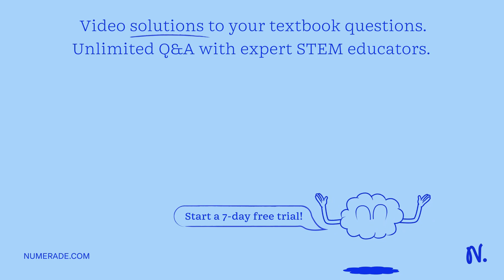A laser beam has a velocity in vacuum of c = 3 × 108 m/s. A student runs an experiment in which a l…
A laser beam has a velocity in vacuum of c = 3 × 108 m/s. A student runs an experiment in which a liquid is placed in a tank of length L = 10.2 m. The time it takes for the beam to make it across the tank is timed to be t = 66 ns. a) Write an expression for the liquid x27;s index of refraction, n. b) Numerically, what is this index?